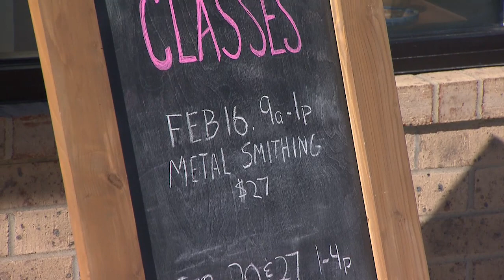Gallery 102 | Tennessee Crossroads | Episode 3306.1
It's impossible to over-estimate how much the arts enrich our lives. Music, sculpture, and paintings can transport us to another world, or give us a new appreciation for the one we're in. A new friend of Tennessee Crossroads, Ciona Rouse, recently discovered a place in Lafayette, TN that helps local artists share their gifts with the community. Watch this and more episode segments of Nashville Public Television's Tennessee Crossroads.